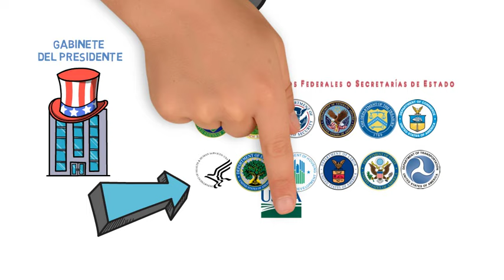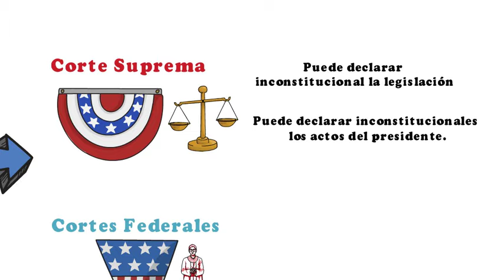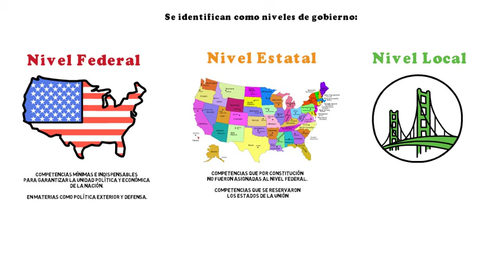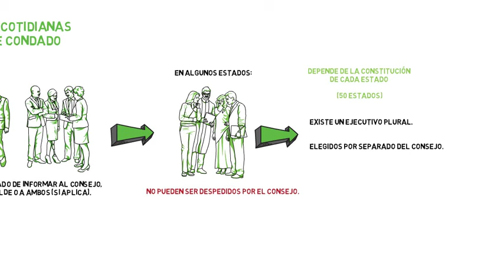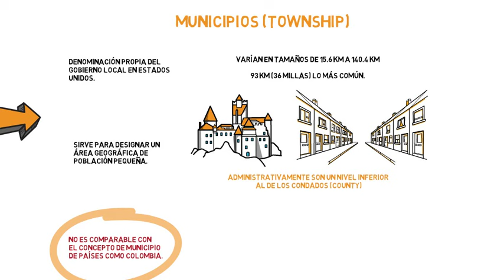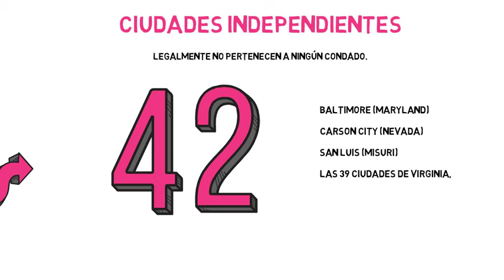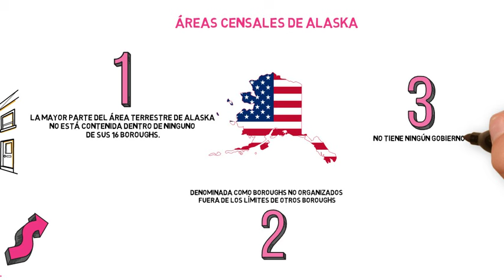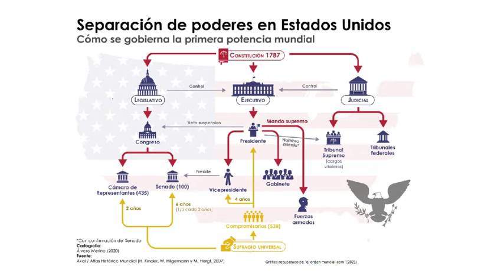ESTRUCTURA ADMINISTRATIVA DE LOS ESTADOS UNIDOS DE AMÉRICA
1. República Federal Constitucional [00:00:14]
2. Nombre Oficial [00:00:41]
3. Niveles de Gobierno [00:01:00] [00:05:00]
4. Ramas del Poder Público (División de poderes) [00:01:26]
   4.1. Poder Ejecutivo [00:01:44]
   4.2. Poder Legislativo [00:03:00]
   4.3. Poder Judicial [00:03:57]
5. Separación del poder estatal [00:04:40]
6. Descripción de los Niveles de Gobierno [00:05:00]
     6.1. Nivel Federal [00:05:19]
     6.2. Nivel Estatal [00:05:31]
     6.3. Nivel Local (Condados) [00:05:54]
             6.3.1. Subdivisiones del gobierno local (Civil TownShip, Towns) [00:06:43]
             6.3.2. Gobierno del Condado [00:07:36]
             6.3.3. División de poderes en el Nivel Local [00:08:01]
             6.3.4. Municipio o TownShip  [00:08:52]
             6.3.5. Ciudad o City [00:09:38]
             6.3.6. Ciudades Independientes [00:10:37]
             6.3.7. Washington D.C. [00:11:19]
             6.3.8. Áreas Censales de Alaska [00:12:06]
             6.3.9. Reservas de los Nativos Americanos [00:12:46]